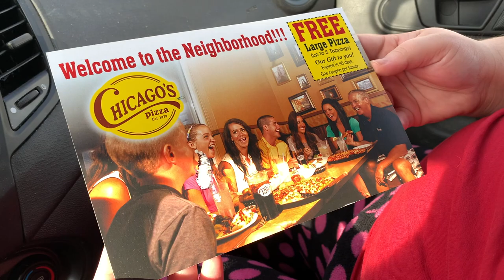FREE Chicago's Pizza 5 Toppings Review and Taste Test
Today we eat a 5 topping FREE pizza from Chicago's Pizza was it any good!?